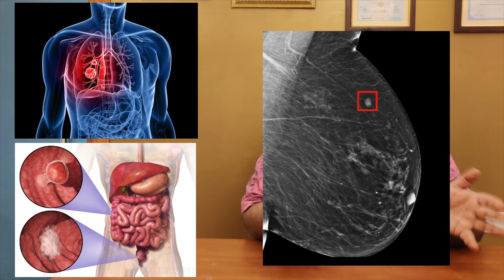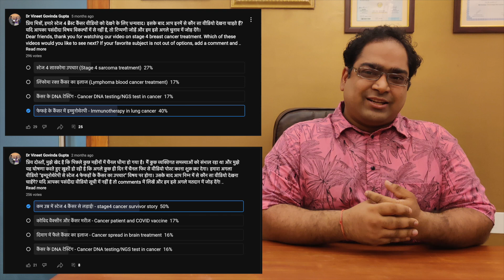स्टेज 4 कैंसर को कैसे हराया? कैंसर से ज़िंदा मरीज़ की सच्ची कहानी - कैंसर सर्वाइवर कथा 2021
क्या स्टेज 4 कैंसर का मरीज़ 10 साल की ज़िन्दगी पा सकता है? कैंसर में मरीज़ किस उम्र तक जी सकता है? कैंसर मरीज़ को कैंसर सर्वाइवर कैसे बना सकते है? आज आपको दिखते है एक महिला की कहानी जिसने मात्र 25 साल की उम्र में स्टेज 4 बीमारी को हराया। एक ऐसे मरीज़ जिन्होंने आखिरी स्टेज में भी अपने रोग का सफल इलाज पाया और कैंसर होने  बावजूद माँ बनने का सुख भी पाया। आखिरी स्टेज कैंसर में भी मरीज़ 60, 70, 80 साल तक ख़ुशी ख़ुशी जी सकता है। स्टेज 1, स्टेज 2, स्टेज 3, स्टेज 4 कैंसर के हर चरण में बीमारी ठीक हो सकती है। कैंसर  इम्मुनोथेरपी, चेमोथरेपी और टार्गेटेड थेरेपी के चमत्कार से यह संभव है। दिल्ली के मशहूर कैंसर स्पेशलिस्ट मेडिकल ऑन्कोलॉजिस्ट डा विनीत गोविंदा गुप्ता MBBS (AIIMS) , MD (AIIMS), DM (AIIMS), गोल्ड मेडलिस्ट से जानें।

फेसबुक: @drvineetgovindagupta
ट्विटर: @drvineetgovinda

0:00 Introduction परिचय
0:53 Cancer stories are important कैंसर कहानी का महत्व
1:35 Young girl with cancer एक कैंसर ग्रस्त लड़की
2:49 Stage 4 cancer is curable स्टेज 4 कैंसर में उम्मीद
3:40 Treatment of cancer कैंसर का इलाज
4:51 Cancer in remission कैंसर गायब कैसे हुआ
5:32 Side effects of chemotherapy कीमोथेरेपी के साइड इफेक्ट्स
6:34 Radiotherapy रेडियोथेरेपी
7:05 Permanent cure of cancer कैंसर का जड़ से इलाज
7:36 Victory over cancer कैंसर पर पूर्ण विजय
8:09 Conclusions अंतिम विचार
9:17 Contact information संपर्क